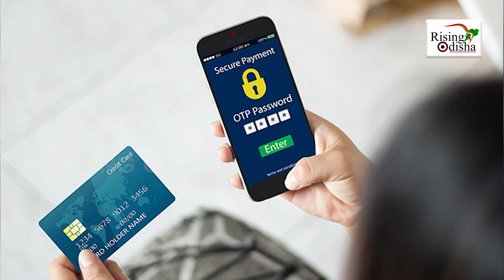Warning! What's in the Parcel? | Blue Dart, FedEx & Other 'Courier Scams' On Rise | Special Program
Watch Special Program On Blue Dart, FedEx & Other 'Courier Scams'.